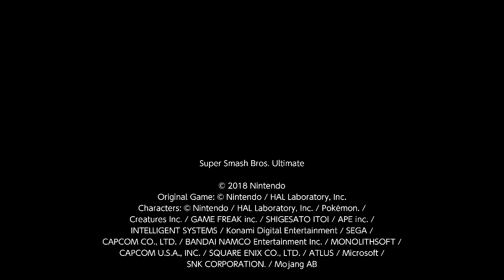Zero-Death with style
Just putting some moves on my friends when we played last.